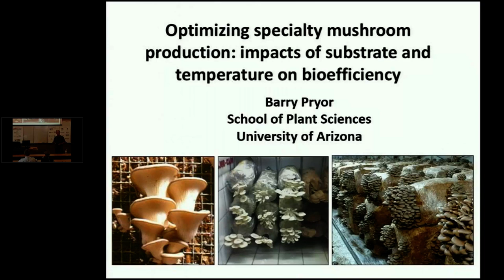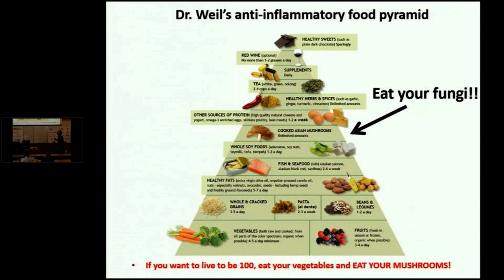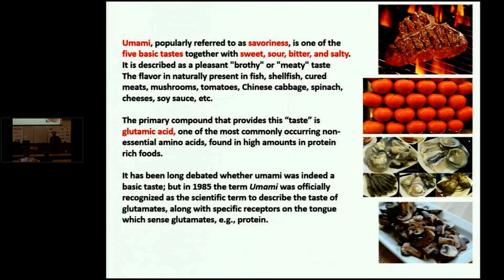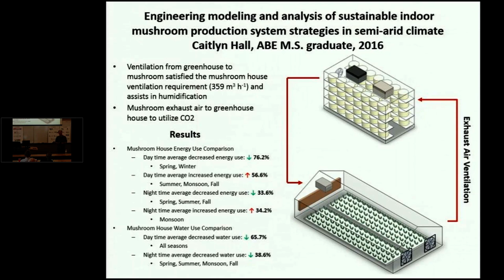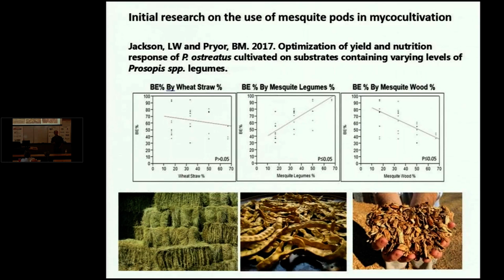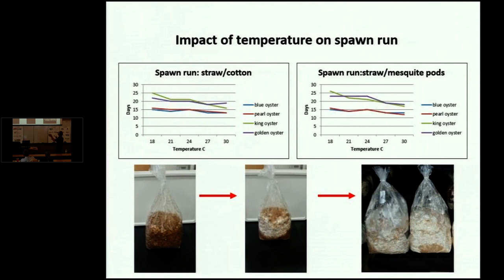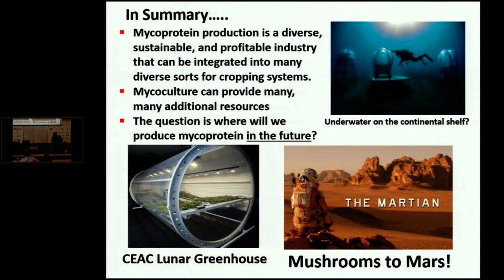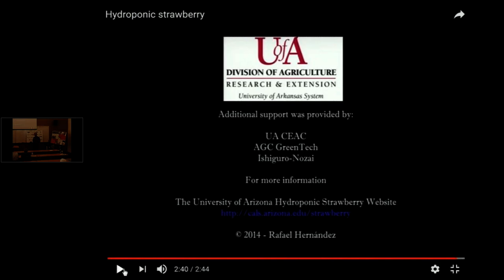Barry Pryor, PhD - Optimizing Specialty Mushroom Production: Impacts of Substrate & Temperature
April 2018

Barry Pryor, PhD -  Professor of Plant Sciences, the BIO5 Institute & CEAC Faculty at The University of Arizona

Optimizing Specialty Mushroom Production: Impacts of Substrate and Temperature on Bioefficiency